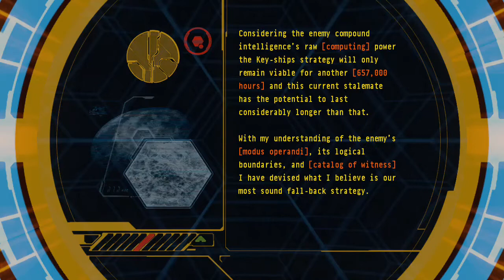Halo 3 - Terminal 5 - Heroic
The fifth terminal in Halo 3 as found in "The Covenant" level. This is the terminal if the level is played on Heroic.